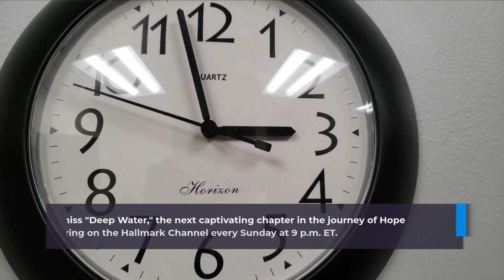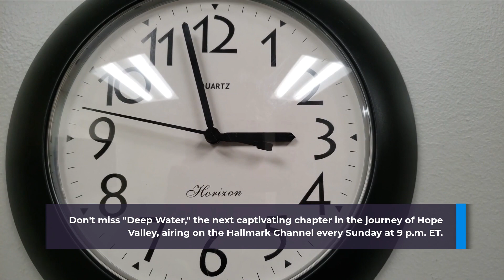When Calls The Heart - Preview: Deep Water Tensions Rise In Rosemary's Town Preparations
When Calls the Heart: Elizabeth's Concerns and Rosemary's Town Preparations. In the previous episode, subtle hints indicated that something might be amiss in Hope Valley. Elizabeth couldn't help but notice the presence of Madeline's boyfriend, Montague, and his unusual involvement in repairs on Bill's old farm. While Bill attempted to downplay the situation, those around him sensed that there might be more to Montague's visit than meets the eye.